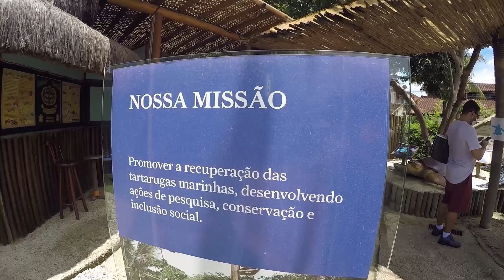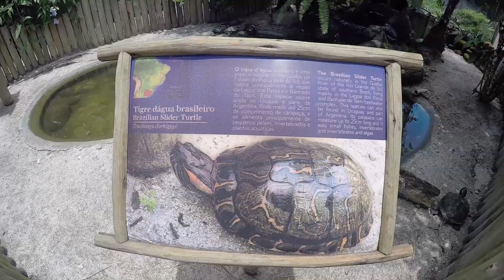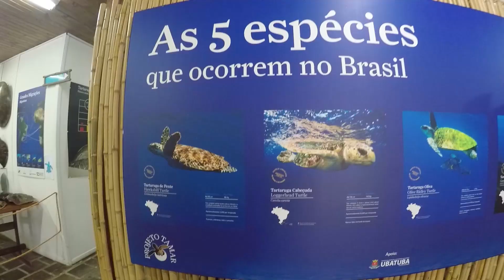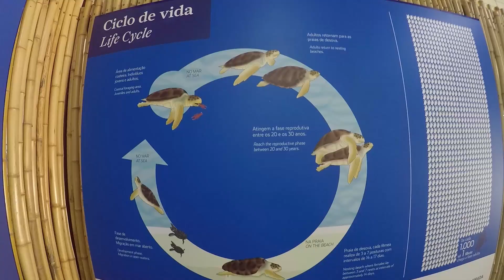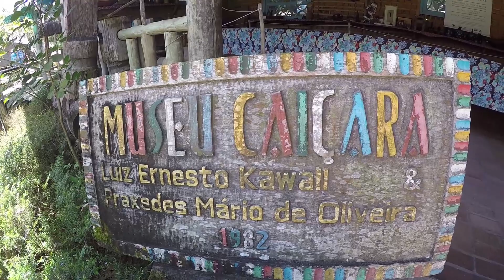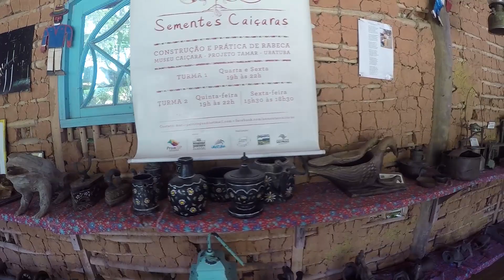Projeto Tamar - Ubatuba SP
Tenho o prazer de apresentar para você um projeto incrível do grupo Tamar em Ubatuba São Paulo. Um projeto sério, com muito trabalho e dedicação por todos os envolvidos. Você sente desde o primeiro contato que você entra para visitação. Quero agradecer e dar os parabéns para toda equipe do grupo Tamar, pela iniciativa, pelos projetos com as tartarugas, preocupando sempre com o nosso planeta terra. Foi uma experiência maravilhosa poder conhecer de tão perto tudo que vocês fazem!
Eu super recomendo que se for em Ubatuba passe para conhecer o projeto.

Beijos!!!